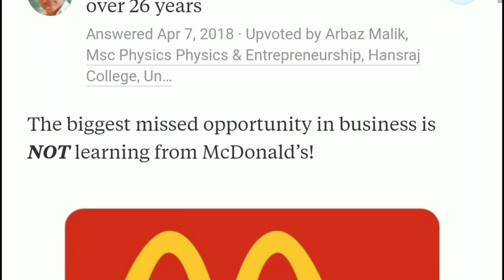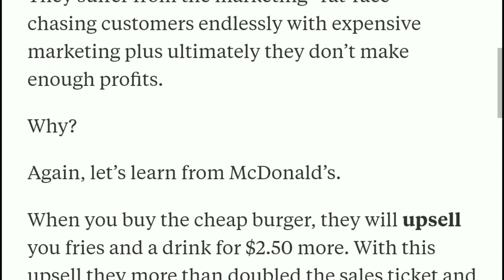What was the biggest missed opportunity in business? EXCELLENT OPINION | Financial Excellence💰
THIS CHANNEL IS BASED ON THE CONCEPT "WISDOM OF THE CROWD"
HERE YOU WILL FIND TONS AND TONS OF INTERESTING OPINIONS RELATED TO MONEY.

CREDITS

TEXT PICTURES- CANVA
EDITOR- FILMORAGO
SCREEN RECORDER- DURECORDER